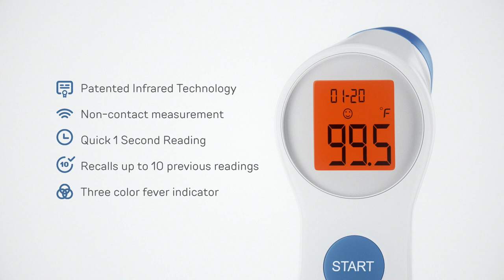Sejoy Infrared Thermometer Video